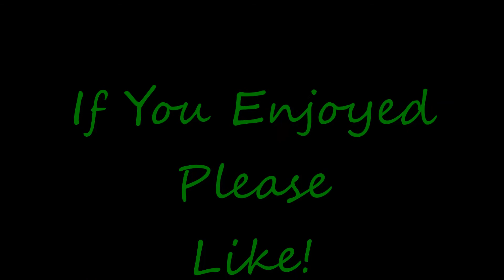Let's Play Battle Brothers - EA - Ep. 47 - The Hot Pink Group!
Continued exploration in the dull gray wastelands turns up a splash of color.  First pink, then red!

If you wish to sign up, here's the link to Episode 1 where you may do so

I have been waiting months and have been talking it up for weeks now, but Battle Brothers is finally here.  You will see a lot of coverage of Battle Brothers on my channel, so keep coming back for more.  I plan to do as much of an Let's Play Battle Brothers as I can while it's new in Early Access.  If I finish it and they release a big chunk of content, it's time for Season 2!  Then, when Battle Brothers fully releases, I'll be back again!  My goal with my Let's Play of Battle Brothers is to showcase the gameplay mechanics, provide a bit of a tutorial or walkthrough for newer players and just have a ton of fun in the process.  So Let's Play Battle Brothers , shall we?

Where to get Battle Brothers : Will Update on April 17th!

What is Battle Brothers?

Battle Brothers is turn-based tactical strategy RPG.  You lead a band of mercenaries from humble beginnings as poor farmers, millers, grave robbers and deserters to an unstoppable killing force that shall slay all in their way.  Battle Brothers has both a Strategic World Map and a Tactical Battle Map.  Much of the game is randomly generated and no two runs will be the same.  Balance getting more, better, stronger troops within your economics means.  If you can't feed or pay the troops they will leave.  Loot, buy, sell and use gear for each of your Battle Brothers and don't forget to level them up.  Think Mount & Blade as a tactical turn based strategy game!  :)

A super huge thanks to the folks over at Overhype Studios.  They have done an amazing job with this project and they have been awesome to deal with.  From the Bumpy McSquigums LP build, through to adding the name Bumpy into the game, and finally the Early Early Access build, they rock.  Get behind these people and support their game!